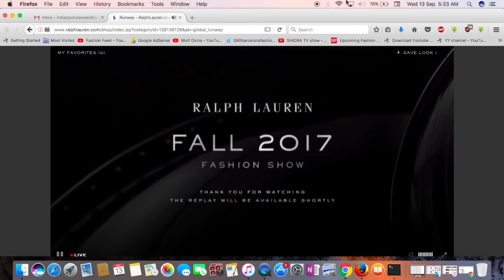Ralph Lauren | Fall/Winter 2017/18 | NYFW